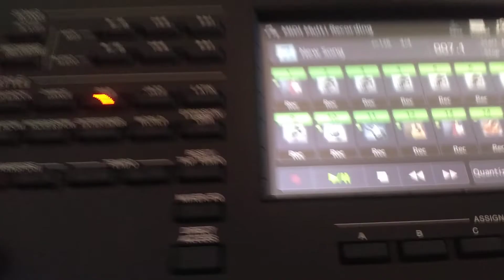8 July 2022